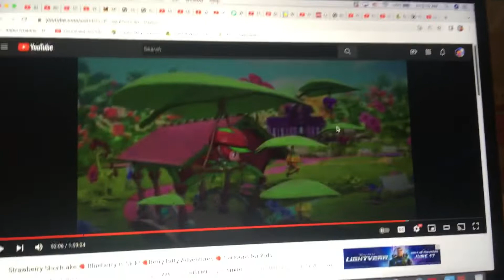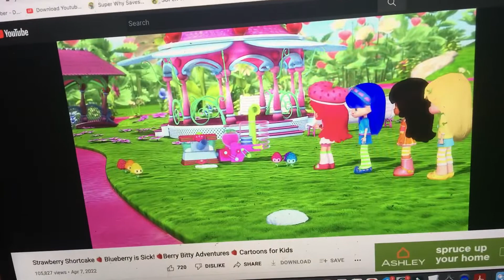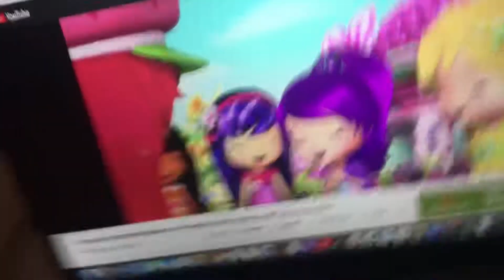Strawberry Shortcake - Snowman’s Feeling Too